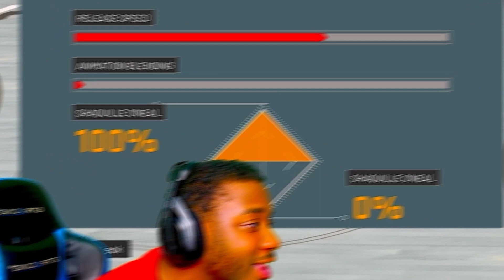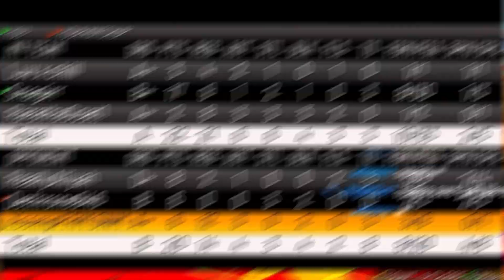I Let My Chat CONTROL What I Do in NBA2K22… *24 HOURS *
GO CHECK HER CHANNEL

MAKE SURE YOU DROP A LIKE AND CLICK THAT SUBSCRIBE BUTTON WITH POST NOTIFICATIONS! lets get 100 likes on this ON THIS VIDEO & I'LL RELEASE THE STRETCH BIG BUILD IN NBA 2K22!